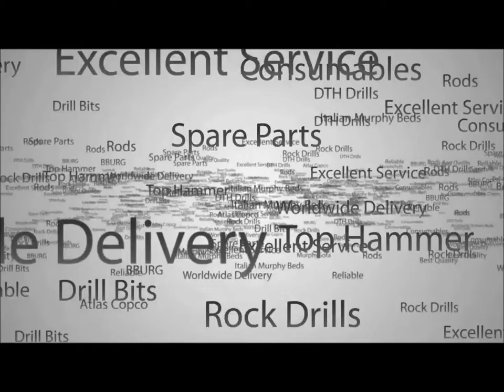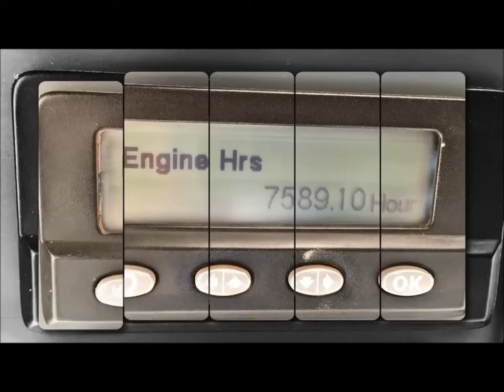Sandvik Drill Rig - Used Sandvik Drilling Rig DP900 - Rock Drilling Equipment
- Come visit us for more information.

Sandvik DP 900 / Sandvik DP 1100, Used Drilling Rigs for Sale, Sandvik Drill Rigs

This is a video of a Used Sandvik Drill Rigs, Sandvik DP900

We have a great selection of Used Caterpillar Wheel Loaders for Sale, Volvo Wheel Loaders for Sale, Motor Graders for Sale Excavators for Sale, Quarry Trucks for Sale, Caterpillar Parts, Caterpillar Spare Parts, etc.. Sandvik Drill Rigs

RECON is a Heavy Equipment Trader providing high quality Used Sandvik Drills Equipment worldwide. Used Drilling Rigs for Sale

Check out our videos if you are interested in large used mining equipment, used construction equipment and especially used rock drilling equipment.

RECON GmbH is a family-owned and operated business dealing primarily in late model/low hour used equipment for the construction, drilling and mining industries.

RECON GmbH, located in Duisburg, Germany is truly a global resource with representatives throughout Europe, North America, Australia, Africa and Asia. We can supply the right equipment at the right price - anywhere in the world. Sandvik Drilling Rig DP900.

Sandvik DI550, Sandvik Drill Rigs for sale.

Used Drilling Rigs for Sale, Sandvik Drills, Sandvik Drill Rigs, Sandvik DP900

Sandvik Dp900 is a pressure driven, pushed toward oneself, selfcontained, crawler based surface boring apparatus furnished with a lodge and a bar changer. It bores 89 - 127 mm (3 ½" - 5") vertical, slanted or level gaps with 50 mm (2") or 60 mm (2 3 /8") expansion poles. Great brings about troublesome ground conditions are gotten by utilizing pilot tube penetrating, where the first pole is supplanted by a 76 or 87 mm (3" or 3 ½") tube. Dp900 is furnished with HL 1010, water powered top mallet rock drill. With high turn torque, legitimate flushing and advanced, ergonomic Rock Pilot control framework the apparatus adjusts itself effortlessly into differing rock conditions.
The apparatus has a telescopic blast for quick gap spotting also set up of the food. The chamber bolster for max. 6,1 m (20 ') starter bar for single pass boring together with merry go round sort bar changer with a plausibility to utilize 4,3 m (14 ') bars include benefit of penetrating. The powerpack of Dp900 comprises of Caterpillar diesel motor and a gearbox, which partitions the power for water powered pumps (two variable dislodging pumps and one apparatus pump) and flushing air compressor.
All board areas can be opened for simple access to administration spots. Powerpack is mounted transversely at the back of the apparatus to adjust the weight of the blast furthermore the food.
Dp900 has an ergonomic and large full vision lodge to build administrator's solace and effectiveness. The lodge is confirmed for F.o.p.s. also R.o.p.s. (Falling Object Protection Structure and Roll-Over Protection Structure). Windows are wellbeing covered and the commotion level in the lodge is short of what 80 db(a).
Ideal perceivability to the boring spot is accomplished by spotting all controls on seat arm rests and side boards of the lodge. Boring capacities are relatively controlled by one joystick on right hand side. Pole changer capacities are controlled by an alternate joystick on left-hand side. Lodge surpasses all principles for administrator's work space.
Dp900 is intended for effective creation boring in medium to huge quarries or open pit mines and development work destinations. It suits well likewise for divider control and improvement meets expectations. To tweak the apparatus it can be outfitted with a mixture of choices to meet extraordinary prerequisit